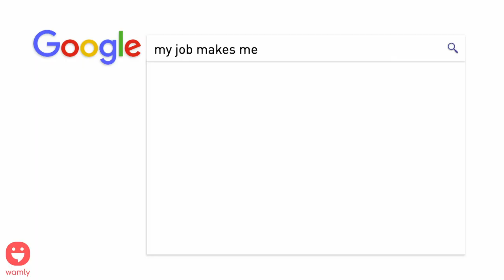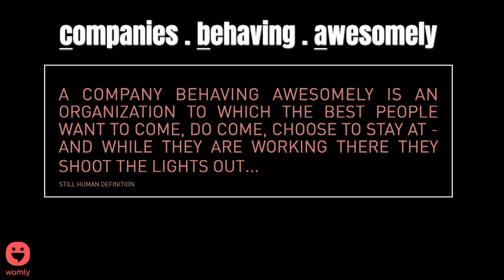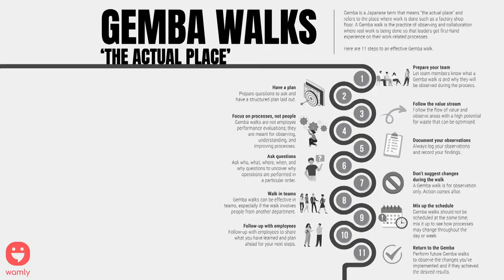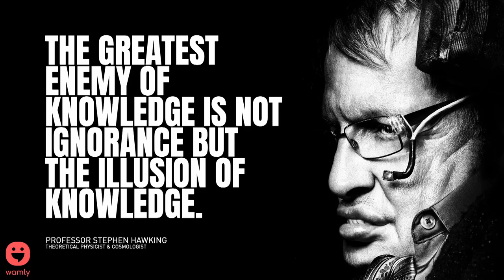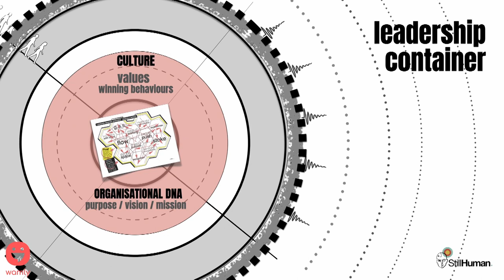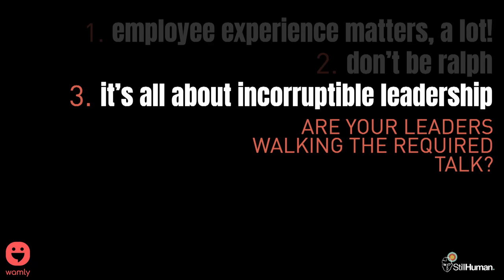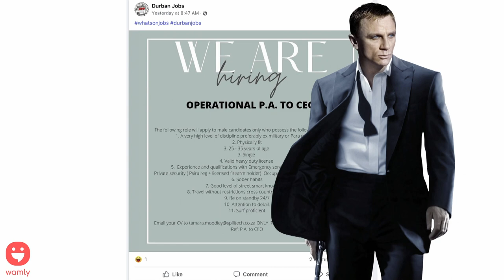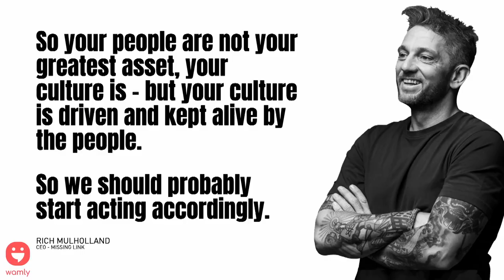Brad Shorkend: Solving the People Puzzle!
We recently hosted an event called "Solving the People Puzzle" which was powered by Wamly, and our main speaker was Brad Shorkend. We recorded his talk and have now made it available on YouTube!

Whether leading or working alongside colleagues, our ability to build trust, to create connection, and to switch people on and grow them is a critical requirement… Both in terms of mindset and method. But this is not easy, in fact it’s often extremely difficult to do. People are complicated!

People matter in our businesses, so how do we attract them, switch them on and keep them switched on? This is the question we attempted to answer on the night of this event.

WHO IS BRAD SHORKEND?
Brad Shorkend is a behavioural specialist, CEO of Still Human, and the author of “We Are Still Human [and work shouldn’t suck!]. He has worked with 1000’s of people at all levels of business around the world helping them to human better. Brad’s tools and methodologies are designed to demystify and simplify the often misunderstood ‘people stuff’, and to enable shared ways of thinking, speaking about and doing when it comes to building, leading and sustaining people centric cultures.

Brad is a relentless entrepreneur having founded and successfully (mostly) led over 20 businesses across numerous industry sectors. He is also adjunct faculty at GIBS and Duke CE business schools so he brings a dynamic blend of both business and academic thinking.